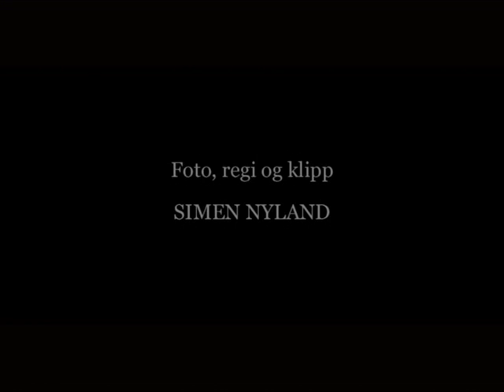Bård Tufte og Lars Lenth i Fusta og Vefsna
Flyfishingcelebreties Bård Tufte Johansen and Lars Lenth appears in this movie from the rivers Fusta and Vefsna, hostes of the annual world championship in seatrout fishing.